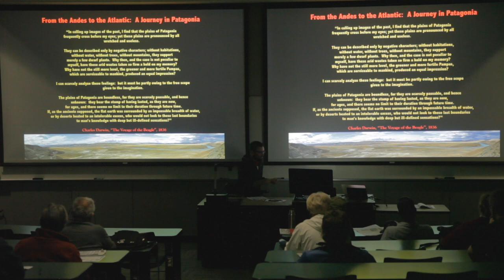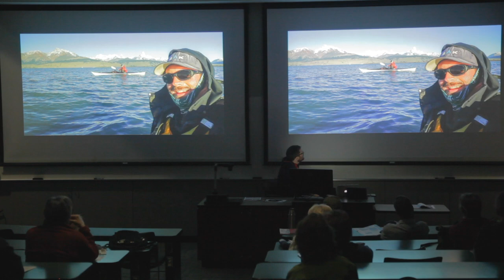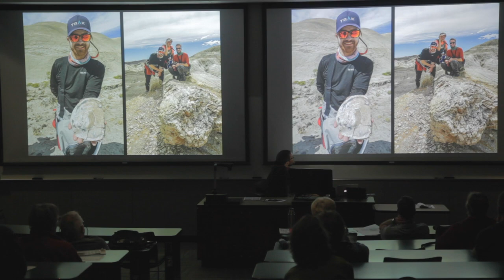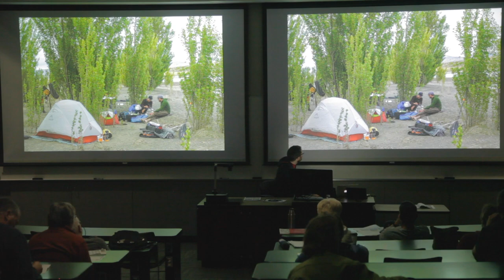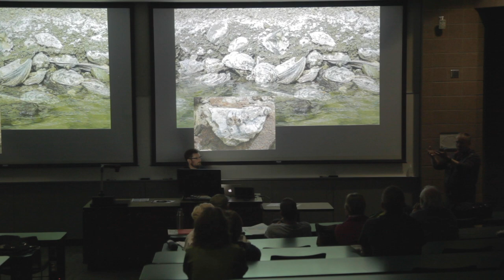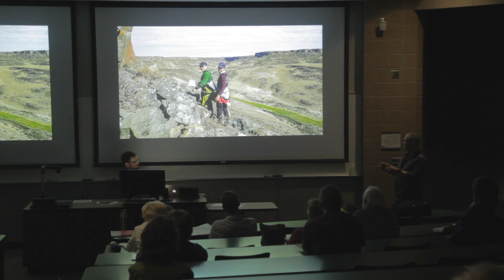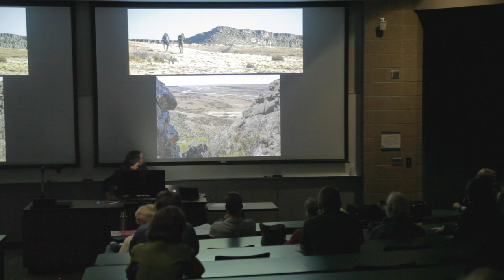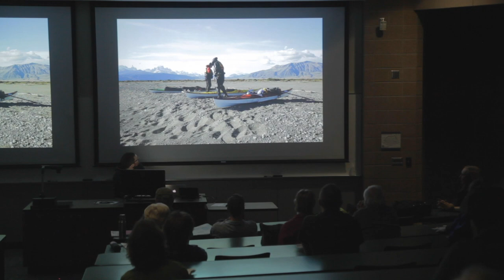Presentation: From the Andes to the Atlantic: A Kayak Journey from Glacier to Sea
Midwest Mtn Spring Expo April 27th, 2019

Presentation about our 500km Sea Kayak Expedition with Trak Kayaks across the Argentine Patagonia Steppe in January 2019